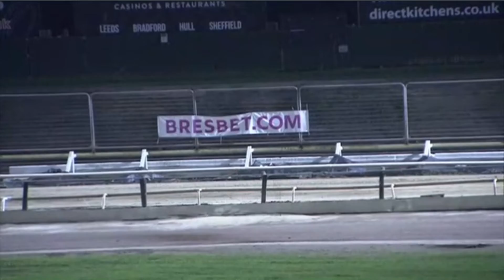Carreras de Galgos - Sheffield 2021 🇬🇧